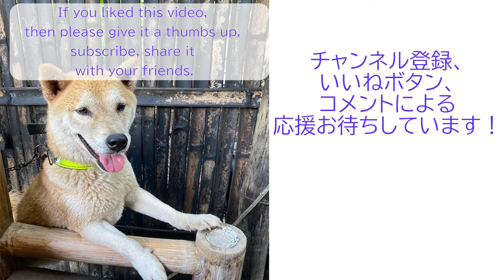今回は警備員の皆様へ生魚給仕からのスタート！チビオレンジ小、チビ困ったは2匹！ 2023年8月2日の警備員の皆様とリキどんの巻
生後102日目のチビ！今回もチビオレンジ小にズームイン！
チビオレンジ大は行方不明中です。
柴犬リキどん、この日も待てができないｗ

今回のボヤキは実況！

00:00 opening
00:12 生魚
02:33 警備員の皆様、魚の頭タイム
17:16 柴犬リキどんご飯タイム

‹kko›
日本から、柴犬リキどん6歳と猫4匹を連れて現在は東ネグロス、ダウインという町に住んでいます。途中セブで餅な白猫サンゴ4歳も加わりました。
庭には警備員の皆様と呼んでいる野良猫達が住みついています。
困ったちゃん、うなる子ちゃん、どんくさい子ちゃん、オレンジの4匹です。
2023年4月下旬、困ったの出産した仔猫たちも加わりました！

--kko
I came from Japan, now I am living in Dauin, Negros Oriental, with my Shiba Inu, Rikidon, with 4cats. On the way they were joined by Sango, another name mochi (rice cake)  a white cat 4 years old, in Cebu.
A group of stray cats we call the guards live in our yard.
They are Komatta(Troubled Girl), Unaruko(Growling Girl), Donkusai(goof-up Girl), and Orange.
Little kittens joined party, Komatta gave birth April, 2023.